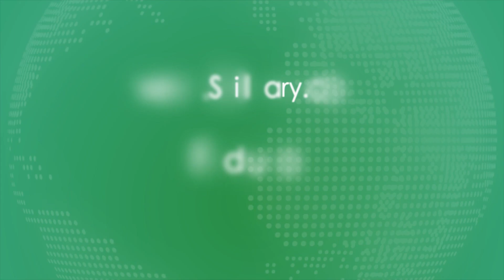Arshiya Mubeen from HMSIT sharing her experience on SkillX workshop On Big Data Analytics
The SkillX workshop on Bigdata Analytics conducted by SkillRary at HMS Institute of Technology.